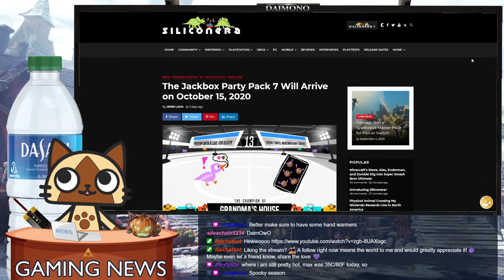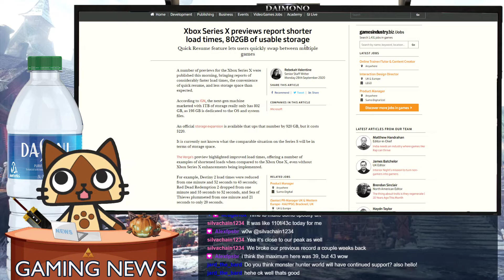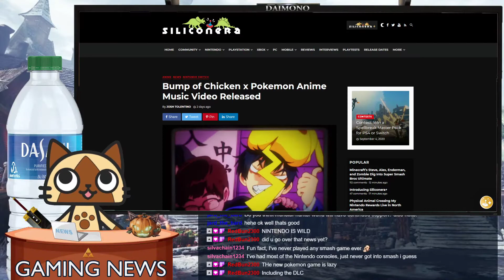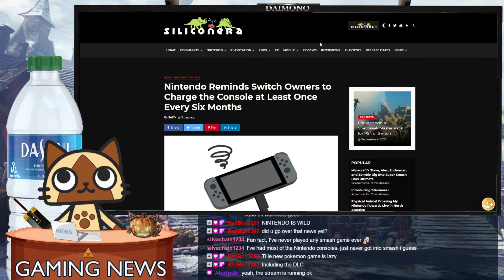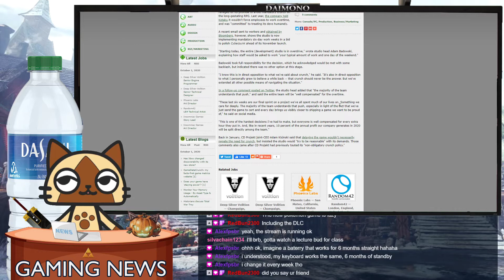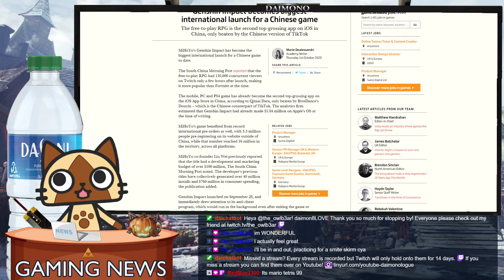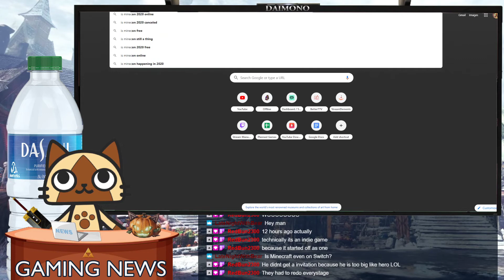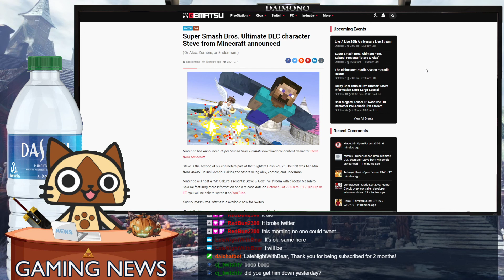Gaming News - 02/10/20 - Sakurai you killed twitter!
Daimono covers the Gaming News of the day! Recorded live on Stream!